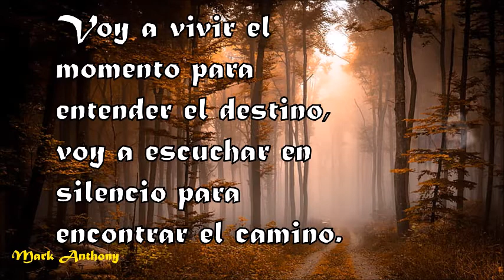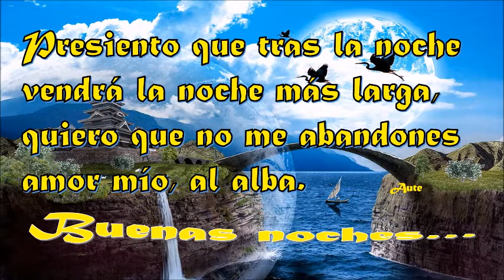Luciano Pavarotti & Granada1995